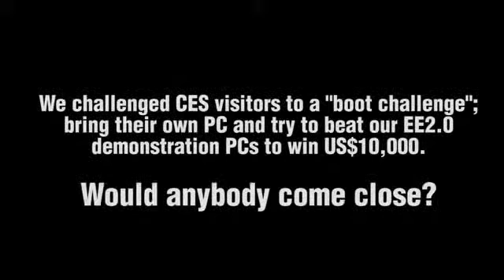Lenovo EE 20 boot challenge vs MacBook Air